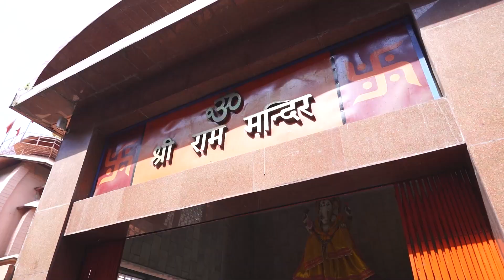SankalP&Akriti WEDDING HIGHLIGHTS #2021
Sharma Studio Doraha